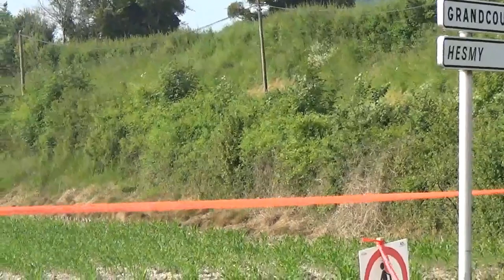moulinet gourdain rallye du treport 2018